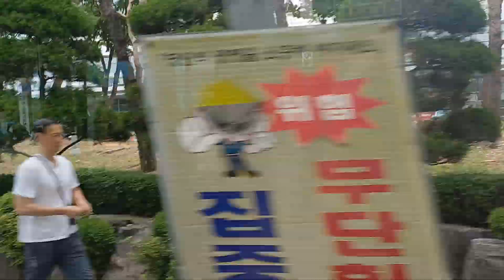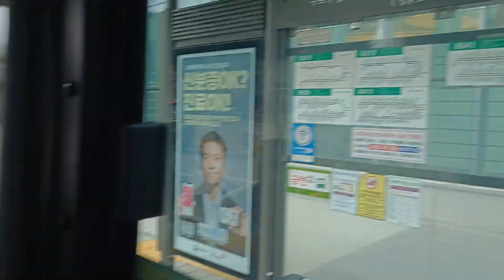범일운수 5619번 1497호 주행영상 2